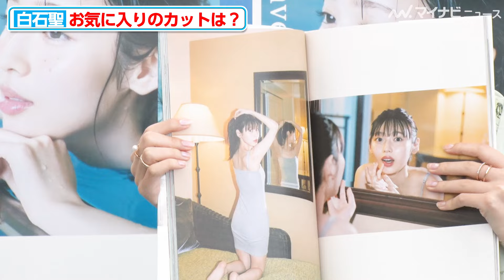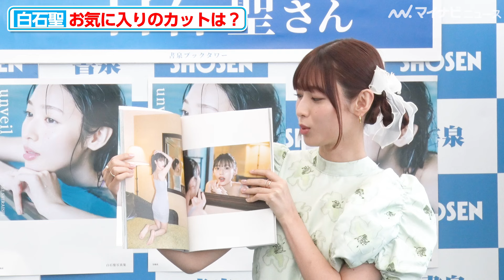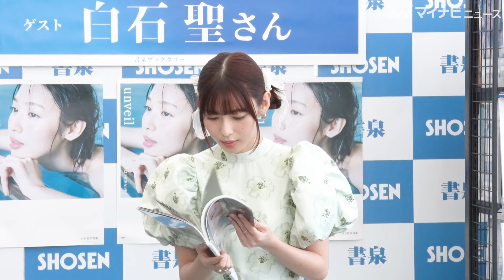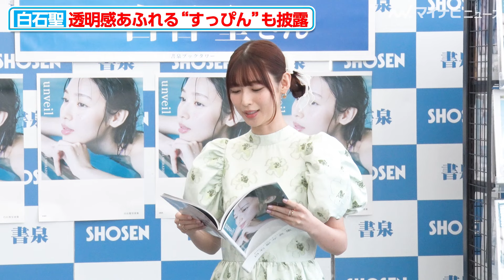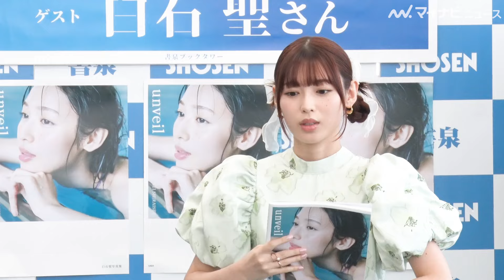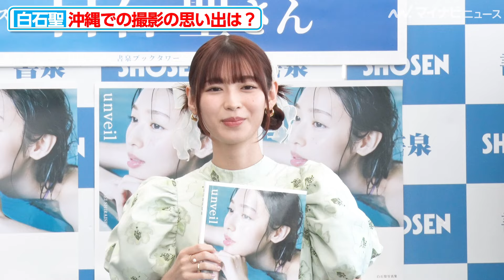白石聖、水着姿やすっぴんに挑戦！美しい腹筋のラインを作る秘訣を語る 2nd写真集『unveil』発売記念 一日店長イベント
白石聖が７日、2nd写真集『unveil』（宝島社）の発売を記念した、一日店長イベントに登場。撮影時の裏話や、お気に入りのカットについて語った。